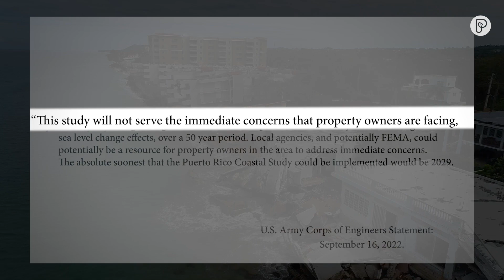Protecting Puerto Rico: Coastal Erosion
Hurricane Fiona triggered heavy rain, floods and knocked out Puerto Rico's power grid. Storms like this have caused coastal erosion to reach critical levels.

Without mitigation, experts fear some of the island's beaches may soon disappear. Felicia Combs has more.